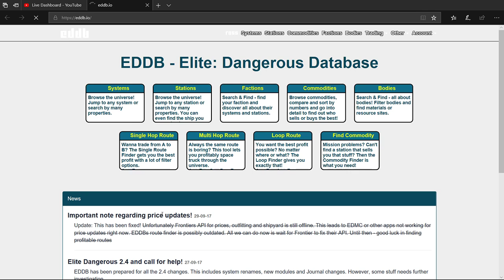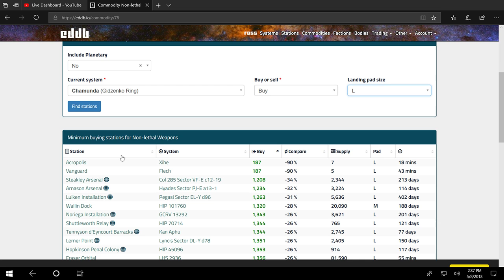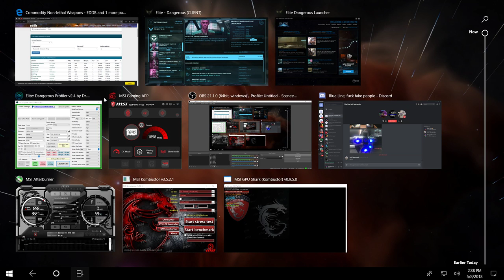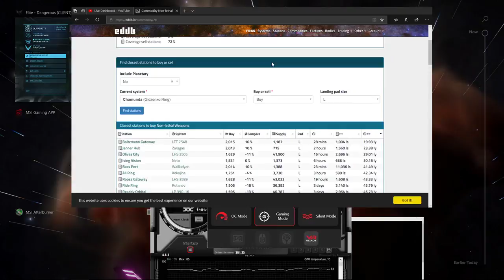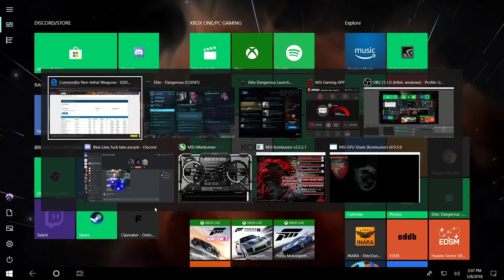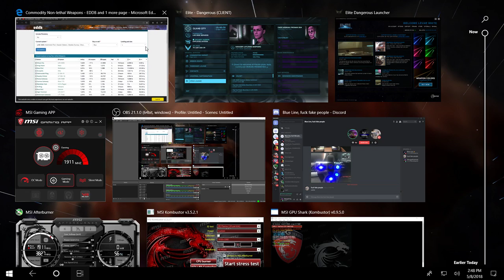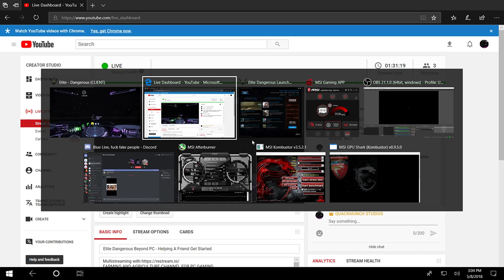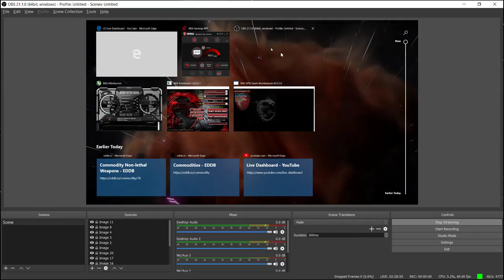Elite Dangerous Beyond PC - Helping A Friend Get Started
FARMING AND AGRICULTURE CHANNEL FOR PC GAMING

[MOD FOLDER CLEANUP FOR SPRING TODAY ON 5-3-18] NO HATERS ALLOWED DISRESPECTING IN MY LIVE STREAMS WILL GET YOU BANNED FOREVER!
HOW TO DOWNLOAD MODS FOR FARMING SIMULATOR 17 PC
COURSEPLAY IS ACTIVATED

I USE THE FOLLOWING MOD SITES FOR MY MODS
Please note that you must use extract all if that dont work use extract here